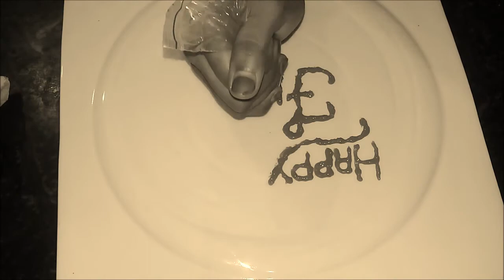Quick and Easy Icing!!!!!!!!!!!!!!!!!!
Welcome To Nidz's World My Lovely Friends.

Ingredients List:-
Powder sugar=3 tbsp
Orange food colour=1 tsp
Strawberry syrup (optional)=1 tbsp
Water=2 tbsp or as required
All purpose flour(Maida)=2 and a half tbsp